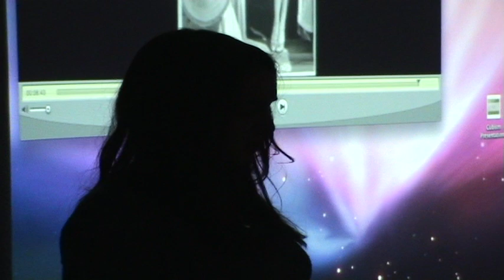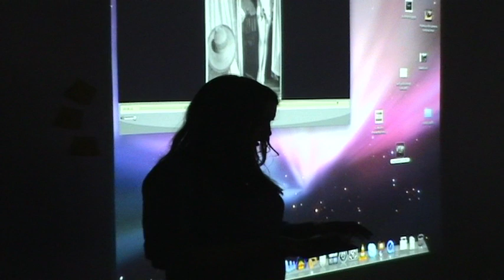What is Modernism/Postmodernism?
Understanding the 2 separate movements.

I made this about a year ago for my photography course. As a result some of it may be wrong or down to a certain point of view. I do not have any further answers or corrections as I have not studied this movement since I created this video.

Hopefully it will simply give a basic understanding to anyone who doesn't know anything about the two movements.